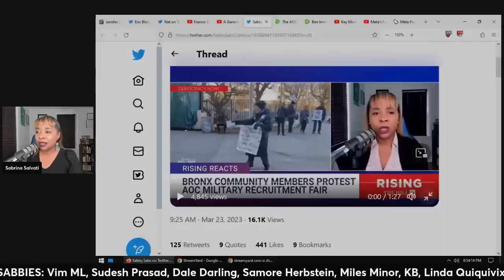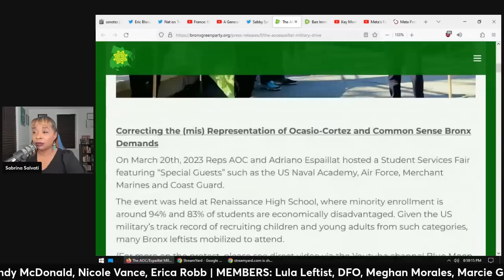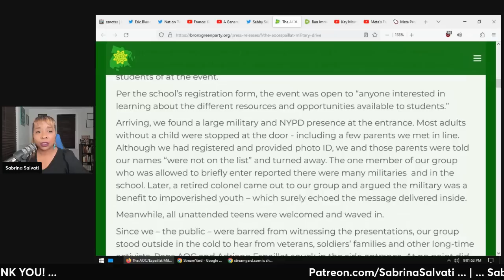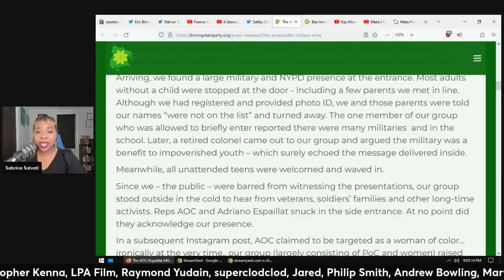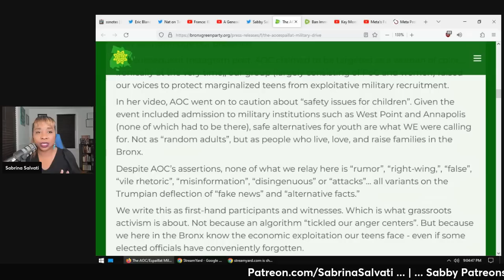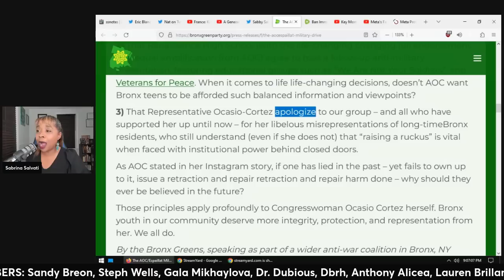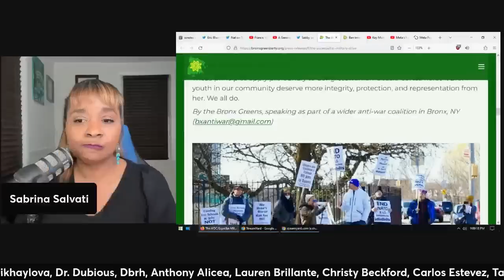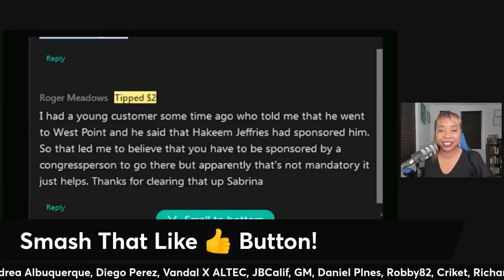Bronx Green Party DEMANDS An Apology From AOC (clip)